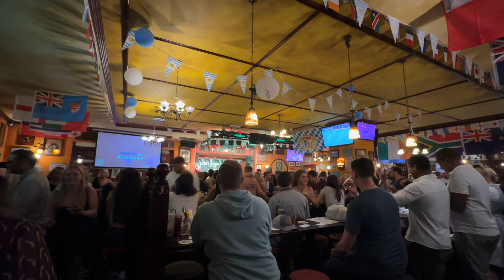MY EXPERIENCE TRAVELING SOLO WITH EF ULTIMATE BREAK!! // OKTOBERFEST IN GERMANY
code: UAAmandaMonroe100

Hey guys! Today's video my experience traveling solo with ef ultimate break to Germany!!

my classroom wishlist!

SD card